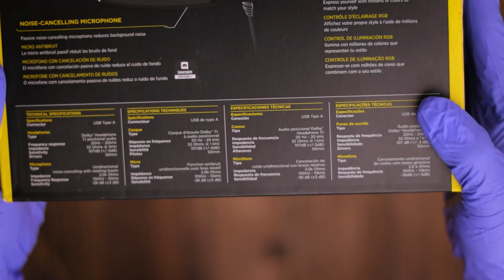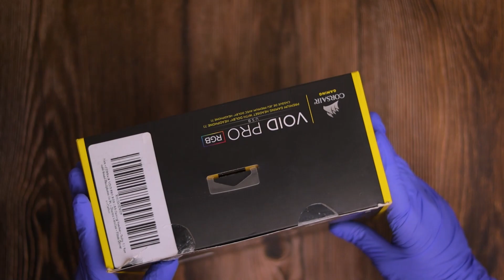ASMR Unboxing - Corsair Void Pro RGB | Dolby Atoms with 7.1 Surround Sounds Integration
In this video, I am going to unbox The Corsair Void Pro RGB (wired version)  Gaming Headphones. The price of hyperx cloud 2 is about 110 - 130 USD. Hopefully, you'll enjoy it.
F.A.Q...
1- What's your name?.. A: Aon
2-What's your age?.. A: 23 yrs
3- Which Camera do you use with the lens?. A: Canon 250D with 50mm f1.8 canon lens.
4- Where do you live?. A: Islamabad.